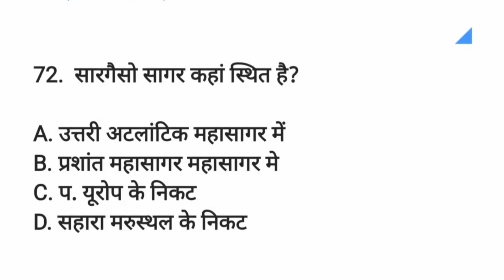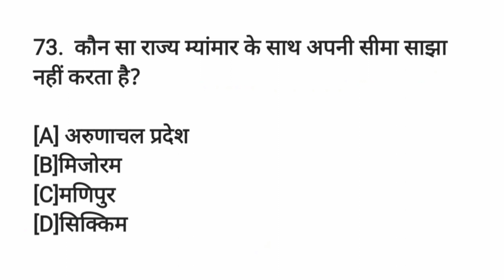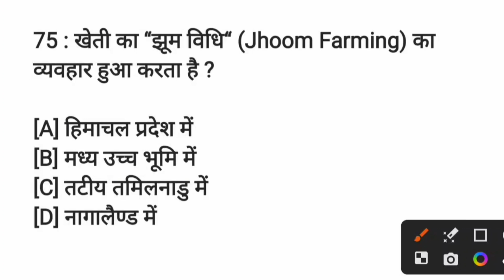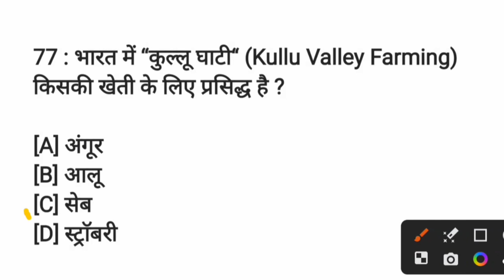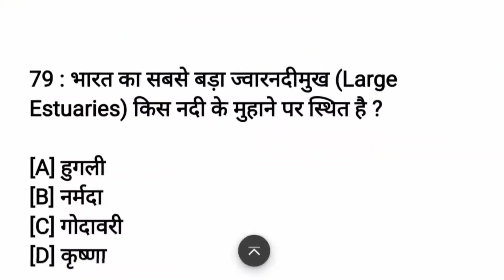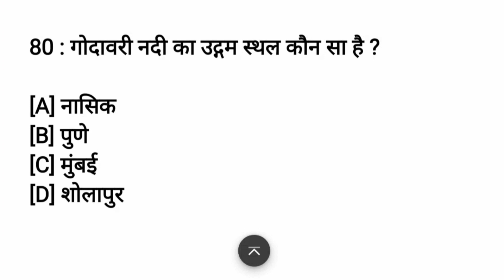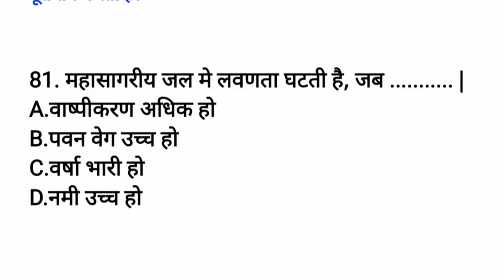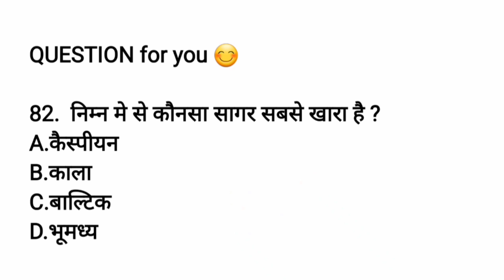Geography MCQ | Part - 4 | Gk-Gs Mock Test Part 4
सभी तरह के प्रतियोगी परीक्षाओं SSC, IBPS Clerk, IBPS PO, RBI, TET इत्यादि के लिए भारत से संबंधित महत्वपूर्ण सामान्य ज्ञान के सवाल ( Questions) भारत से संबन्धित सामान्य ज्ञान के सवाल। भारत से संबन्धित प्रतियोगिता परीक्षा में पूछे जाने वाले सामान्य ज्ञान के सभी सवाल उत्तर के साथ पढ़े यहाँ।

gk
gk question
gk tricks

gk 2020

gk analysis for ssc cgl

gk audio in hindi mp3 gk and cvurrent affairs 2020

gk army

gk book

gk class

gk craft

gk competition

gk dose

gk mts
gk drdo
gk exam

gk for nda 2020

gk for one day exam gk for patwari exam

gk for police constable exam

gk for patwari exam 2020

gk for patwari

gk for quiz competition

gk for rrb ntpc 2020

gk for railway ntpc gk for rrb group d

gk for ssc je 2020

gk for ssc stenographer

gk for sbi clerk 2020

gk for upsc gk for ukg class

gk for upsc in hindi

gk for upsi

gk for rajasthan police
 gk for himachal police

gk for up lekhpal exam in hindi

gk for लेखपाल ग्रामीण परिवेश

gk lekhpal parivesh

gk lekhpal gramin class

gk for ssc cgl gk for kids

gk question for class 1 gk question for class 2

gk question for class 3 gk question for class 4

gk question for class 5 gk question for class 6

gk question for class 8 gk question for class 9

Gk and GS questions for All government exam
GK MCQ test for ro-aro Up PCS, BPSC, Railway, BANKING and All government exams

indian geograpgy
bharat aur vishav ka bhugol